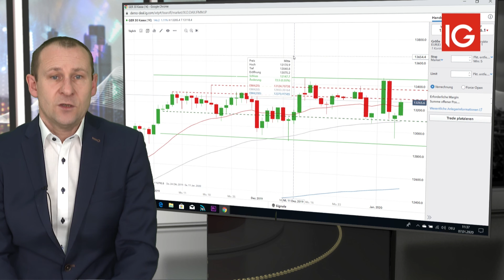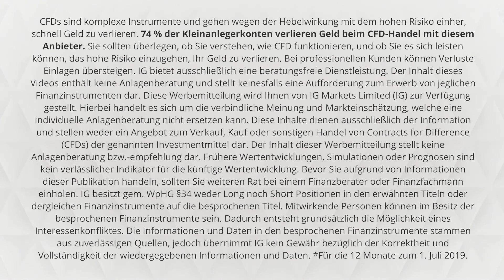IG | Trade des Tages: DAX im Kurskorsett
Im ersten Trade des Tages im Jahr 2020 werfen wir einen Blick auf den deutschen Leitindex. Nach dem deutlichen Minus am Montag hat der DAX heute eine Gegenoffensive gestartet. Allerdings dauert die derzeitige Seitwärtsphase unverändert an.

* Für die 12 Monate vor dem 1. Januar 2020